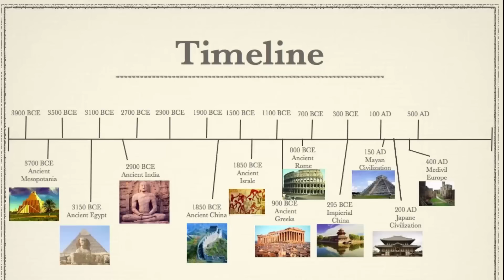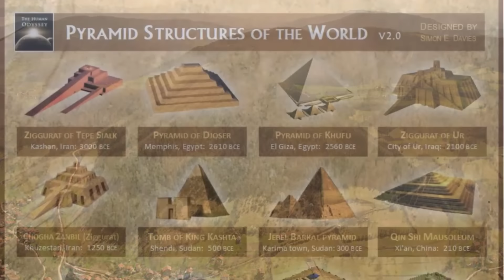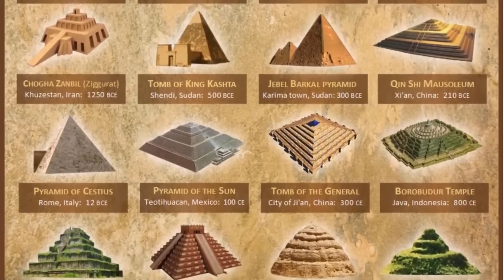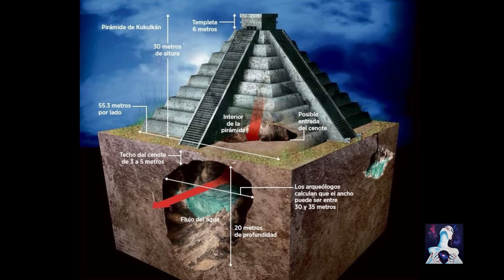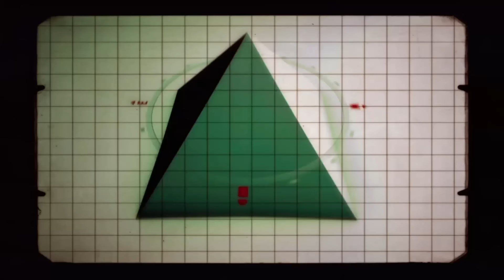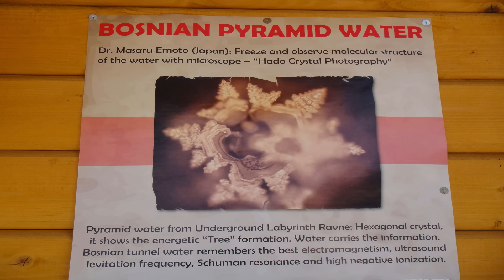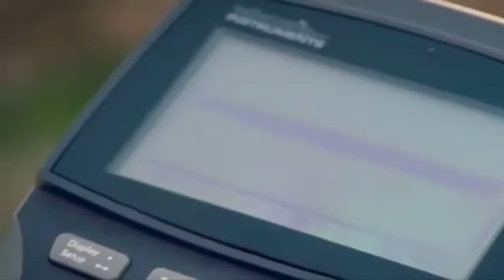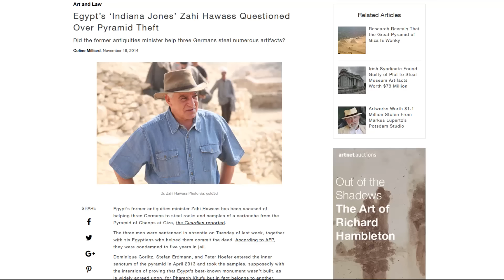World's Largest Pyramid Hidden in Plain Sight - Bosnian Pyramid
Every year extraordinary discoveries reveal more about our ancient past. But there may be few as fascinating or profound as the recent discovery made in Bosnia, Herzegovina. In 2005, archaeologist Semir Osmanagich –was, visiting a museum in Visoko when he realized, stunned, that a very large hill in the valley had four clear triangular sides,  an even-grade slope, obvious corners, and even an apex…. The exact geometry of a pyramid.

Written & Narrated by E. Firestone

History Channel's Ancient Aliens
Science Channel's Unexplained Files